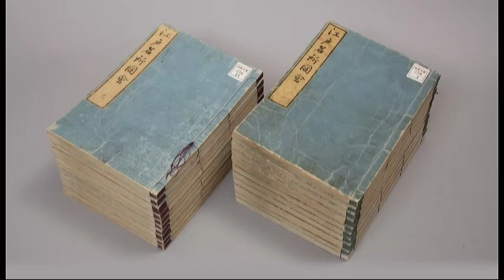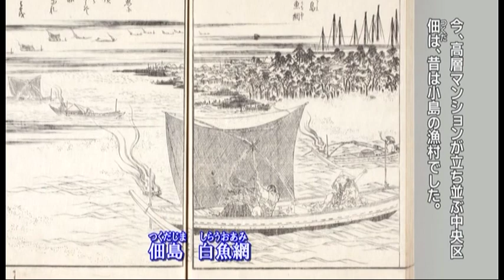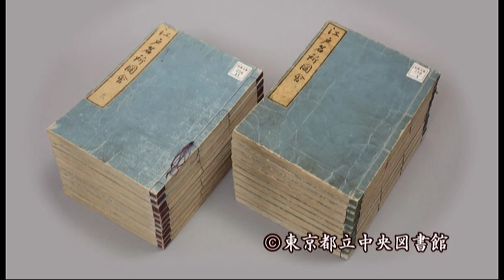都立中央図書館所蔵「江戸名所図会（えどめいしょずえ）」1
東京都立中央図書館の所蔵資料『江戸名所図会』（江戸時代に刊行された、江戸の名所を紹介したガイドブック）のご紹介です。動画１には巻之一を抜粋し、「日本橋」や「御茶ノ水」「泉岳寺」等を掲載しています。
江戸とその近郊について書かれた『江戸名所図会』には実際には全649図が掲載されています。 江戸名主であった齋藤長秋の文で、息子の莞齋と孫の月岑が校訂、約40年かけて完成し、天保５年に３巻10冊、天保７年に４巻10冊が刊行されました。（都立図書館ホームページより）